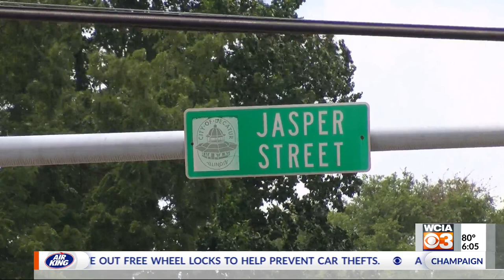‘Let's go toe to toe and we'll see how that ends’: Decatur Police aren’t backing down after shots du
DECATUR, Ill. (WCIA) -- Decatur police say small gatherings during weekends aren't unusual, but on Saturday night the unexpected happened.